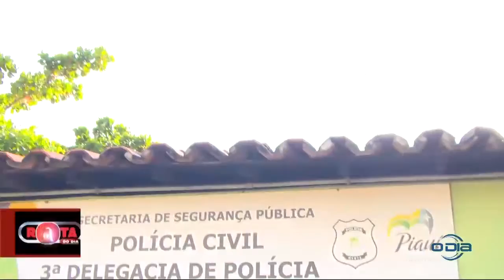ROTA DO DIA bl2 A realidade da selva de pedra na sua tela 18 03